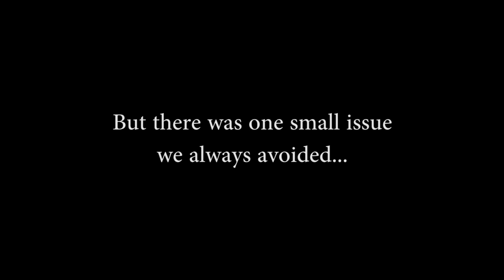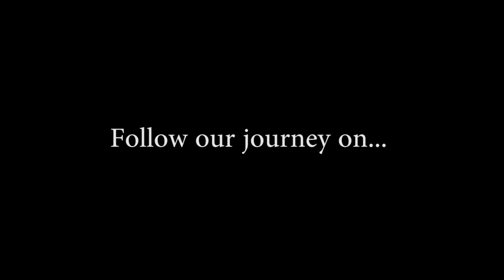My Cousin Ken: Setting The Stage